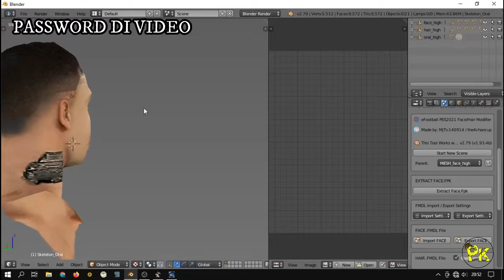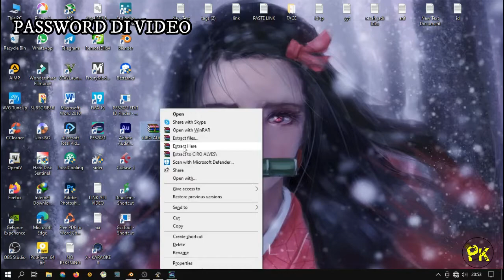FACE CIRO ALVES PERSIKABO PES 2021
Pasword ada di video

Semua face di channel ini gratis yaa gaes ya. jadi jika ada yang memperjual belikan diluar sana, segera hubungi saya.